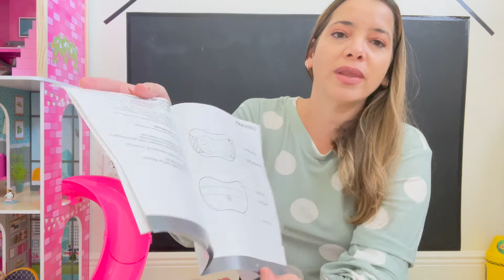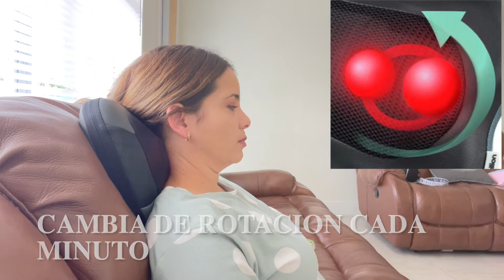Terelax Massager Shiatsu Para Espalda y Cuello| El Mejor Regalo Para Amigos y Familiares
*TERELAX® TE9916 Back Massager with Heat,Shiatsu Back and Neck Massager with Deep Tissue Kneading*
Features:
*4 Kneading Massage Nodes: 4 kneading massage nodes of the neck pillow rotate clockwise and counterclockwise
*Neck and Shoulder Stress Relief: This shiatsu massage pillow massage on the neck, shoulder, lower and upper back, abdomen, calves, thighs
*New Heating Function: Back massager with heat function helps to further soothe tired muscles and melt away the tension in your neck and shoulders
*Adjustable Straps: we design massage pillow with strap, so you can fix it in any place you want.

Si les gusta mi contenido no se olviden de suscribirse a mi canal y activar la campanita  para que les notifique  cada ves que subo un videito nuevo , subo video todas las semanas , así no se pierden ninguno de mis videos . Muchas gracias por todo su apoyo  :)